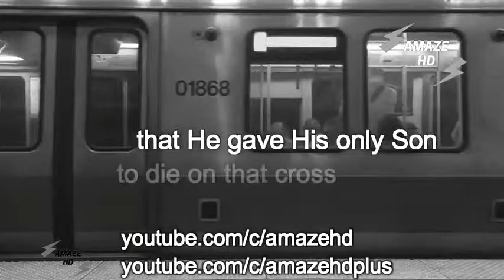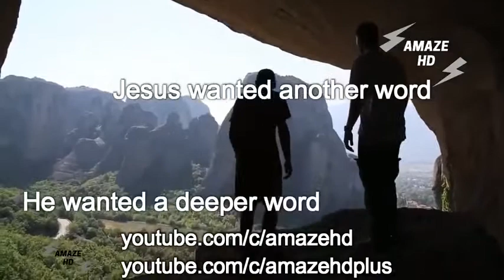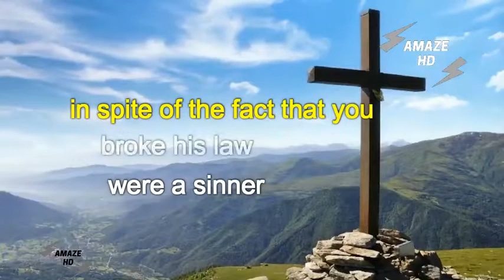Billy Graham, What is Love? The MOST POWERFUL Videos. You’ll Ever Watch an Inspirational Video.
The best motivation of mine.